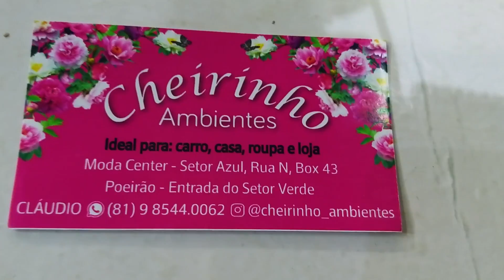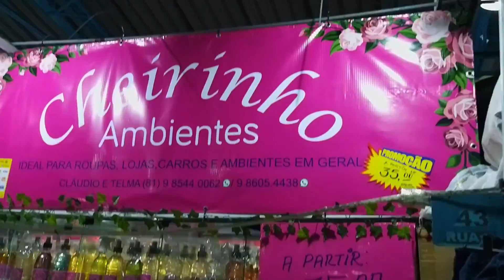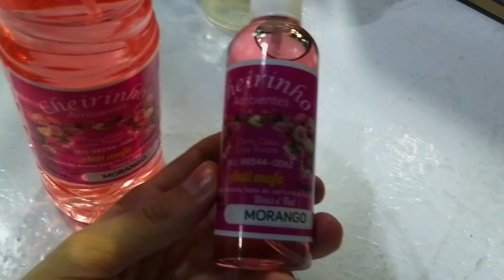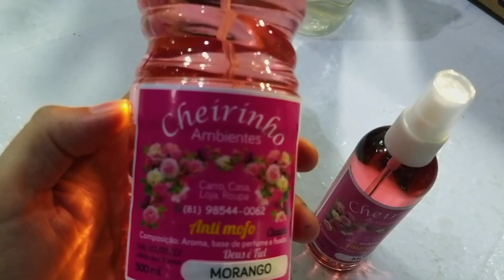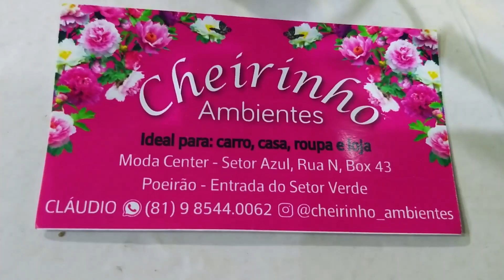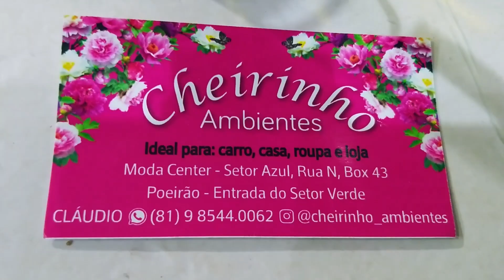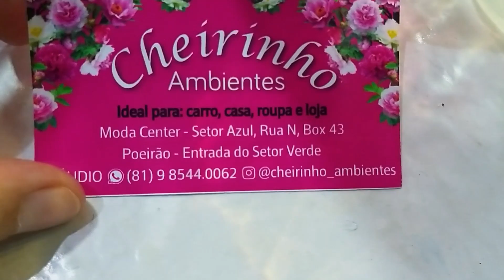AROMATIZADOR PARA AMBIENTES CHEIRINHO PARA ROUPAS E LOJA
AROMATIZADOR PARA AMBIENTES MODA CENTER CHEIRINHO PARA CASA CHEIRINHO PARA ROUPAS DE LOJA 😱😱 [NOVO]

Neste vídeo vou te mostrar um dos melhor fornecedor de cheirinho apresento um fabricante aromatizantes da fabrica revenda no Moda Center de Santa Cruz do Capibaribe, ela tem aromatizantes para carro, aromatizantes para loja, cheirinho de casa tudo no atacado santa cruz do capibaribe para sua loja ficar mais cheirosa para atender os seus clientes fabrica própria barato enviam para Fortaleza, Goiânia São Paulo, Brás todo o Brasil.

Quem ainda não conhece esse fabricante aromatizantes para ambientes, cheirinho para ambientes, recomento entrega via correios, transportadora e excursão.

Pode ficar tranquilo que seu pedido sairá daqui do Moda Center Santa Cruz do Capibaribe, sai direto da fabrica aqui da feira de
Pernambuco para sua casa, ótimos para uso ou pra você que gosta de revender aromatizantes com certeza você vai adorar!